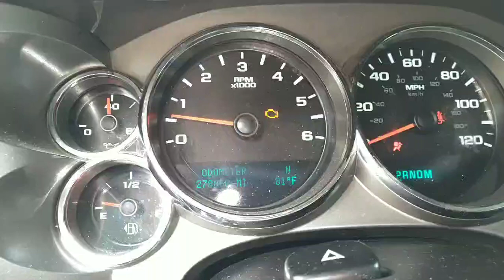GovDeals: 2010 GMC Sierra 1500 SLE Crew Cab 4WD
2010 GMC Sierra 1500 SLE Crew Cab 4WD sold by Cottonwood, AL on GovDeals.com